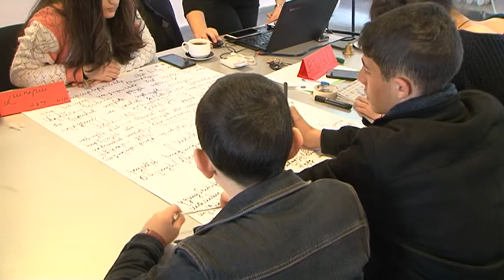Երիտասարդները զարգացնում են իրենց ստեղծարար մտածելակերպը